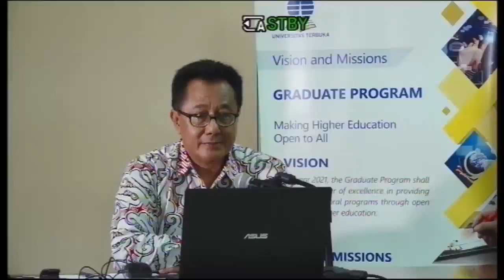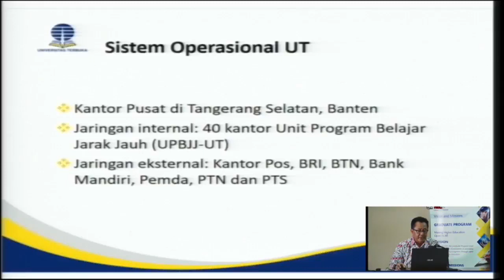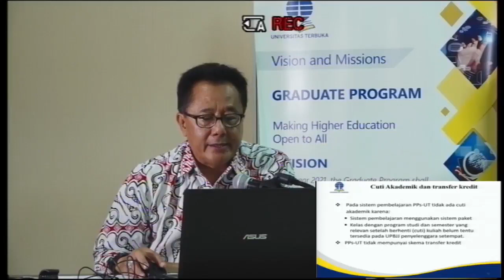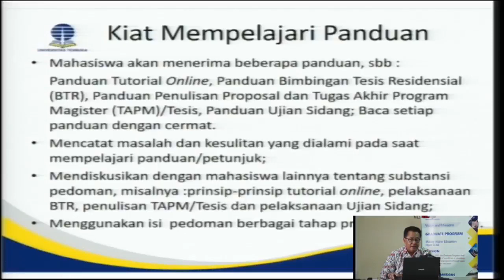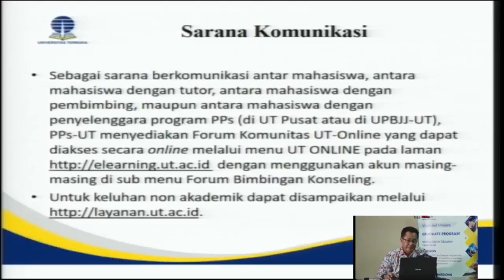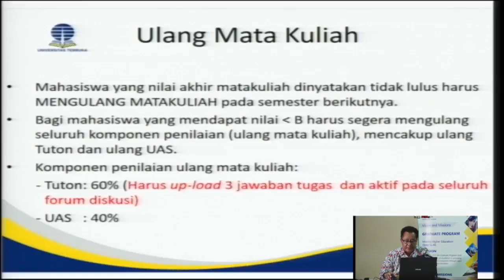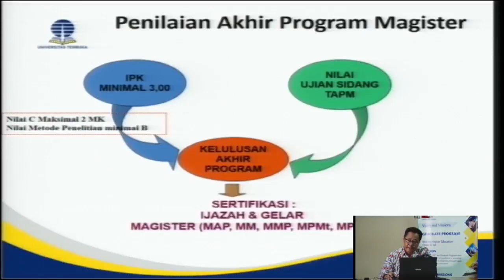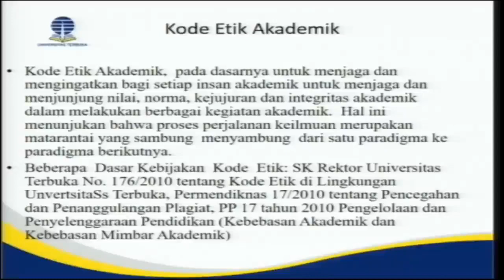OSMB Pascasarjana UT